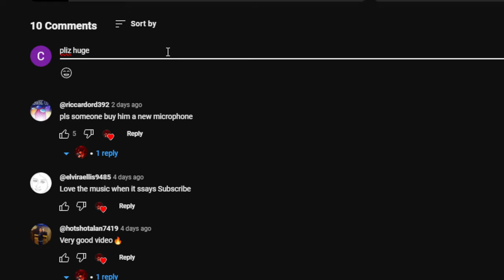🧸GET RICH QUICK WITH EXCLUSIVE DAYCARE in Pet Simulator 99! + Huge Giveaway 🤑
In todays video, I showcase the exclusive daycare, and how it has gotten better! It gives A LOT MORE diamonds, and can get you rich pretty quick!

Thumbnail by  @cub0p

0:00 Intro
0:10 Exclusive Daycare
2:44 Outro